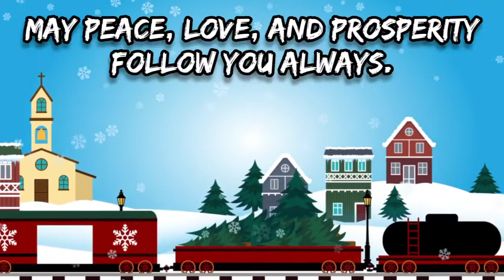Merry Christmas to all the viewers of Guggu TV ## .........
By Team Guggu TV .
Merry Christmas
Year 2020.

God promises us in His Word that He hears every word that we pray to Him. Like a good parent, He is waiting, ready, and willing to listen to our worries, concerns, and needs. Whether we are seeking forgiveness, strength, or healing, prayer provides the channel to communicate with God and receive supernatural strength and power !!!

Peace with God, peace with others, and peace in your own heart.” -Rick Warren
"Best of all, Christmas means a spirit of love, a time when the love of God
and the love of our fellow men should prevail over all hatred and bitterness, a time when our thoughts and deeds and the spirit of our lives manifest the presence of God." -George F. McDougall